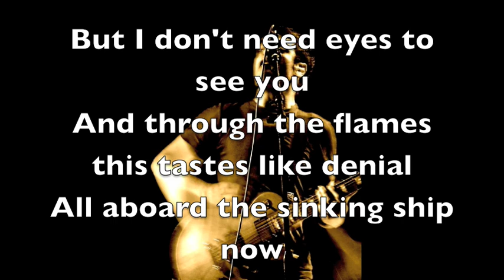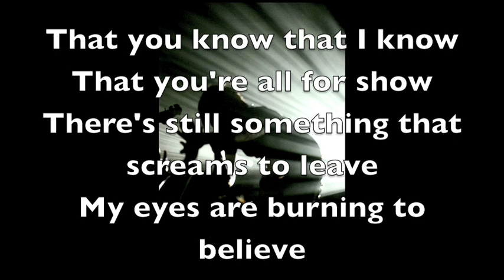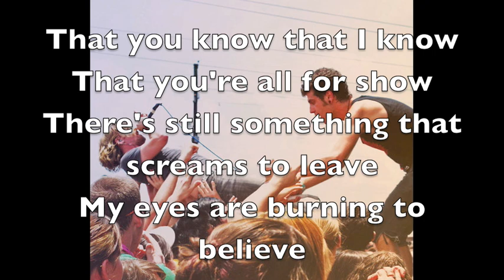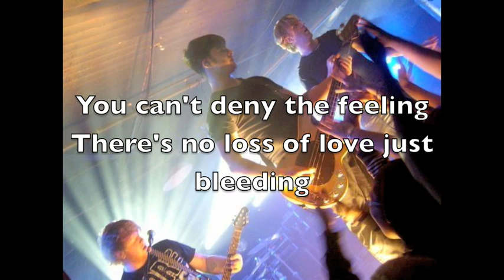Ice Nine Kills - "Chris Brown's Latest Hit" [Official w/ lyrics]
Ice Nine Kills - "Chris Brown's Latest Hit" off the album "Safe Is Just A Shadow" (released on Red Blue Records)

Misdirected with no one to follow
my eyes are burning to believe
we'll raise the stakes
take the chance that there's no tomorrow

but i don't need eyes to see you
and through the flames this tastes like denial
all aboard the sinking ship now

I choose to jump though the shoreline is miles away

And Maybe I bought the stories
but there's something that screams
there's darkness beneath
and I've got my reason to believe

you can run but i've found u before
you want this life?
then i'll give you something to die for
you sacrificed our name to get fucked
god help you
you gave us the dirt to bury you alive

there's darkness beneath
that you know that i know
that you're all for show
there's still something that screams to leave

you think you can take me?
I'll give you one chance to bail out
stand tall
let's redefine playing for keeps

take us?
have you learned nothing from this?
you can't take us
our will is stronger than greed
take us?
and this will is all we need

you brought yourself this misery
you can't deny the feeling there's no loss of love just bleeding